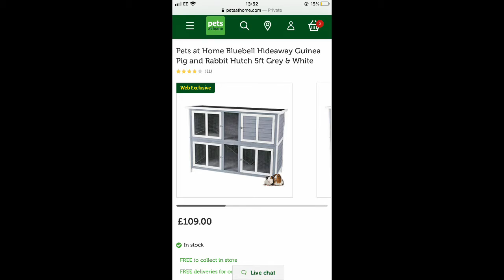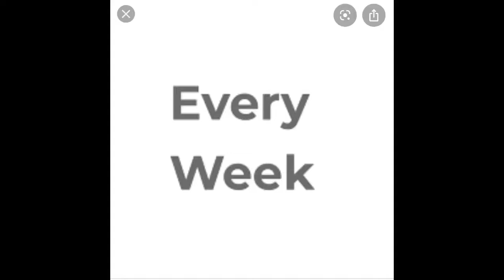Is A Rabbit The Right Pet For You